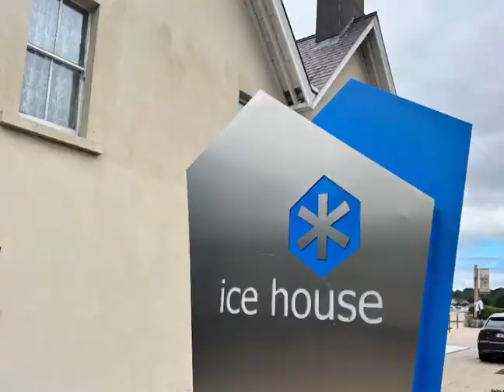Ferrari Owners Club East Midlands tour of Ireland 2022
Ferrari Owners Club East Midlands members take a tour around the beautiful country of Ireland